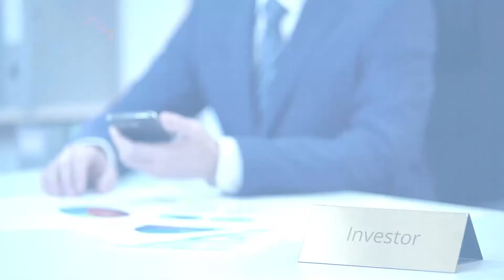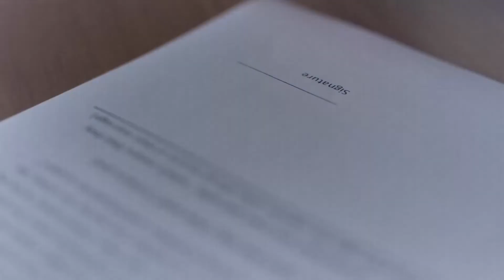What Is A Regulation A+ Offering?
What is a Regulation A+ Offering? | Creating Wealth Simplified Podcast

In this episode of the Creating Wealth Simplified Podcast, hosts Lauren Wells and Chris Seveney discuss the intricacies of Regulation A+ offerings and how they differ from traditional Regulation D funds. If you’re an investor looking for more accessible options or are curious about how to start investing in real estate funds, this episode is packed with essential information. Chris also shares exciting news about 7E Investments’ own Regulation A+ offering, explaining its benefits for both accredited and non-accredited investors.

Key topics include:

 • Differences between Regulation A+ and Regulation D
 • Who qualifies as an accredited investor?
 • Why Chris Seveney decided to pursue a Regulation A+ offering
 • Tax benefits and investment strategies for all types of investors

Chapters:
0:00 - Introduction
1:04 - What is a Regulation A+ Offering?
2:01 - What are real estate investment funds and syndications?
3:40 - Accredited investor qualifications
5:00 - Barriers to entry in Regulation D offerings
5:47 - How Regulation A+ is different from Regulation D
6:30 - SEC requirements for Regulation A+
8:30 - Chris Seveney’s Regulation A+ journey
10:15 - Why choose Regulation A+ for your fund?
12:00 - The qualification process and transparency
13:15 - Key differences in Regulation A+ offerings
15:30 - 7E Investments’ Regulation A+ offering
16:40 - What are mortgage notes and how do they work?
19:00 - How does the fund make money?
21:00 - What is the impact of interest rates on notes?
23:30 - Ideal investors for a Regulation A+ fund
25:10 - Real estate market correlation with mortgage notes
27:00 - How is this different from a REIT?
29:30 - Tax benefits for investors using IRAs and cash funds
32:00 - Investment details and bonus shares explained
35:20 - Risks associated with Regulation A+ funds
42:00 - Conclusion and how to get started with 7E Investments

Discover how this offering is structured, the minimum investment required for it, as well as the qualifications of an accredited investor. The two discuss their primary investment, first-position performing and non-performing mortgage notes. They detail how you can make money from them, how a new investor should approach this process, and why it is the ideal investment for the seven billion people across the entire planet.

IMPORTANT LINKS

Best of luck with your business!